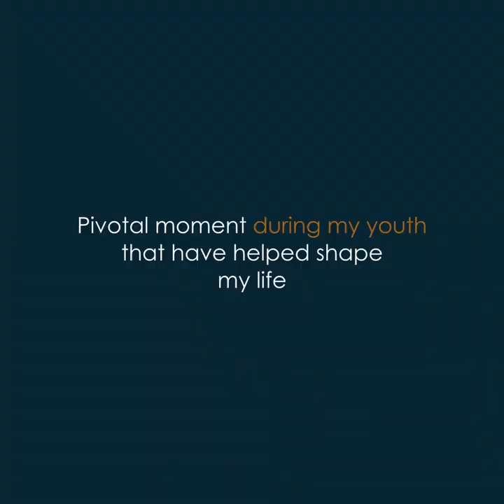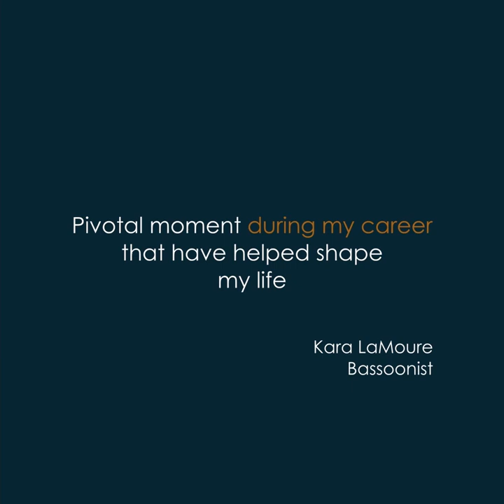12Petals Mentor [Kara LaMoure]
[Kara LaMoure]
Kara LaMoure is a US-based bassoonist and educator specializing in chamber music, creative projects, and cultural exchange. She is solo bassoonist with WindSync, one of North America’s most active wind quintets, and a founding member of the Breaking Winds Bassoon Quartet. She is also a prolific arranger of music for chamber winds.

MISSION:
At 12Petals, our mission is to create a healthier ecosystem that empowers and uplifts others through music.

VISION:
12Petals believes that empowering mentors and mentees who seek to improve the lives of the people around them through music and education is the best way to create more opportunities globally.

OUR CORE VALUES:
The Growth Mindset
We see failures not as a property of our identities, but as opportunities to exceed our assumed limitations and expand our understanding of what's possible for us. We thrive on challenges, and we stay curious about what we're capable of.

Diversity
12Petals is global and cross-disciplinary. Our mentors are not only from the classical music scene but also folk, jazz, film, production, marketing, management, administrative industries and many more. We cultivate an environment for our mentors and mentees to discover entirely new life pathways.

Adaptability
The world is changing faster than ever. In a harshly competitive global environment, the ability to change and maintain effectiveness and relevance can determine the quality of life. At 12Petals we respect the classics, but we accept that times change and that new ways may need to be embraced.

Our Personal Stories
Musicianship can be brutal. We've all struggled with the decisions on giving up, persevering, or pivoting. At 12Petals we encourage the refining of our stories. We believe in allowing ourselves to see where we've built physical, mental, emotional, and social resilience through our hardships.

ABOUT US:
12Petals is a community dedicated to accelerating the growth and nourishing the well-being of aspiring and professional young individuals in the music, arts, and education industries. We believe in building meaningful connections and creating more global opportunities by empowering and uplifting others, as well as looking at music, education and life from different lenses.